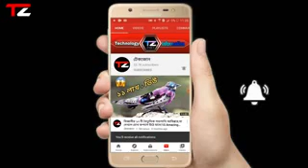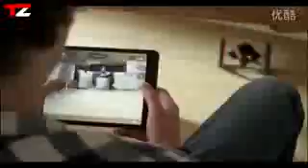চোখ ধাঁদানো অসাধারণ ১০ টি স্মার্ট টয়েজ কার্রস ফোর বাংলাদেশ!TOP 10 SMART TOYS CAR & GADGETS INVENTION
চোখ ধাঁদানো অসাধারণ ১০ টি স্মার্ট টয়েজ কার্রস ফোর বাংলাদেশ!TOP 10 SMART TOYS CAR & GADGETS INVENTION অনুগ্রহ করে সাবস্ক্রাইব করে রাখুন Bangladesh Website Link👇👇 1.LAMBORGHINI TRANSFORMER CAR 2.3D Rotating Drift Stunt Car 3.JJRC Rotation car 4.BOUNCER CAR 5.AIR SWIM FISH 6.GESTURE CONTROL CAR= 7.ZERO GRAVITY CAR= 8.Monster Truck= 9.ARRMA KRATON 6S= International Website Link👇👇 ALLCAC A LAND WATER STUNT CAR PAROOT MINI DRONE JUMPING CAR GESTURE CONTROL CAR ZERO GRAVITY CAR ROBOTIC ENHANCED VEHICLE ARRMA LIMITLESS SPEED BASH ROLLER ARRMA KRATON 6S DJI ROBOMASTER S1 REMOTE CONTROL SPINNING STUNT CAR AIR SWIM FISH BOUNCER CAR JJRC Rotation car LAMBORGHINI TRANSFORMER CAR 3D Rotating Drift Stunt Car © For Copyright Issues Please E-mail Us at: 📧 For Business Inquiries E-mail to: Topics : 5 Smart StikboxAVAILABLE ON AMAZON INDIA 2019, Banggood, Snapdeal, Flipkart, Aliexpress | Electronics Gadgets | UNIQUE| NEW TECH GADGETS | Flipkart | Online Shopping | Useful inventions that you should know about. Gadgets that are worth buying. Useful Gadgets for Your Everyday Life Under Rs 100, Rs 200, Rs 500, Rs 1000 Buy On Amazon Which invention did you like best? Write in the comments. 10 USEFUL GADGETS FOR MEN, youtube best microphone, TechZone, gadgets men, gadgets smartphones bluetooth speaker, 3 CooL Gadgets for MEN, gadgets for men, 3 Must Have Gadgets For Men, Smartphone gadgets cool smartphone tips & Tricks Locket Gadgets wearable gadgets spud Frontrow camera orax smart headphone accessories, futuristic, awesome inventions Futuristic Technology Gadgets Request Please Like|Subscribe|Comment|Share If you liked the video please give this video a thumbs up ! Share as Much as possible ! MY CHANNEL HAVE THESE TOPICS VIDEO - COOL GADGETS, AMAZING GADGETS, GADGETS TECHNOLOGY, GADGETS INVENTION, AMAZING GADGETS, NEW TECHNOLOGY, TECHNOLOGY INVENTION, 5 AMAZING GADGETS, TOP 5 GADGETS, TOP 10 GADGETS, NEW INVENTION, AMAZING GADGETS, COOL TECHNOLOGY, COOL GADGETS স্মার্ট_টয়েজ_কার্রস SMART_TOYS_GADGETS_INVENTION টেকজোন বাংলা গ্যাজেট রিভিউ FAIR USE CATEGORY : Teaching I am criticizing this videos for it's bloopers so this video strictly follows FAIR USE POLICY. copyrighted content used under the fair use exception for review, criticism and commentary or voice over. (in this video the Voice is my own) copyright disclaimer under section 107 of the copyright Act 1976, allowance is made for fair use for purposes such as criticism, comment, news reporting, teaching, scholarship, and research